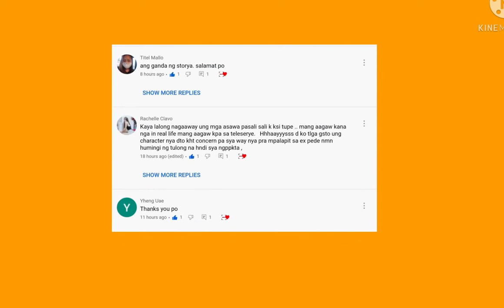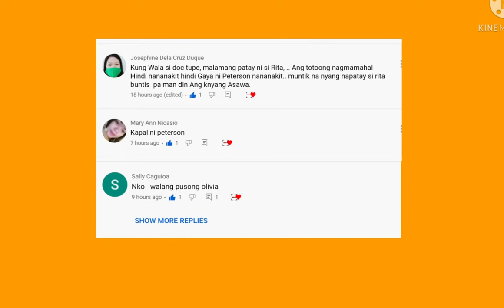"AYOKO NA" Tuking TV Narrates (Story Telling My Own Voice)